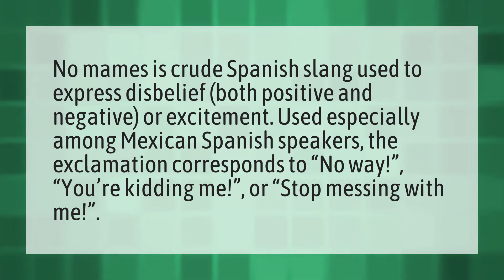What is no Mames?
Ara Ara Mean Japanese • What is no Mames?